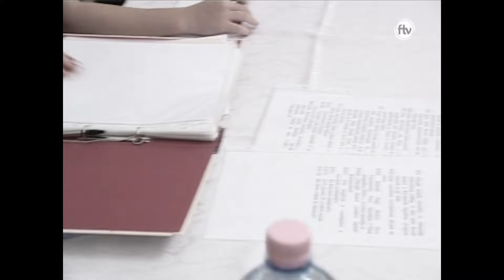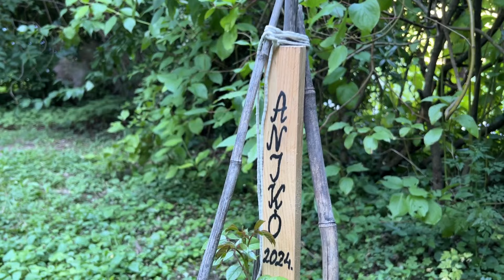Anikó rózsája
A nem rég elhunyt Hanny Szabó Anikó emlékére ültetettek rózsát a Nők a Balatonért Egyesület és a Balatonfüredi Reformkori Hagyományőrzők Társaságának tagjai Arácson. Hanny Szabó Anikó az Állami Szívkórházban dolgozott, majd a Vasutas Üdülő kulturosa lett. Több költői estet tartott, írt a Balatonfüredi Naplóba és más lapokba, szervezőtitkára volt a füredi Művészklubnak, tagja volt a Veszprémi Nők Kerekasztala Egyesületnek és szinte minden füredi közösségnek. Gyermekkora óta verseket írt, majd festett, kiállításokon is találkozhattunk vele. Végtelenül kedves és derűs lénye hiányozni fog.